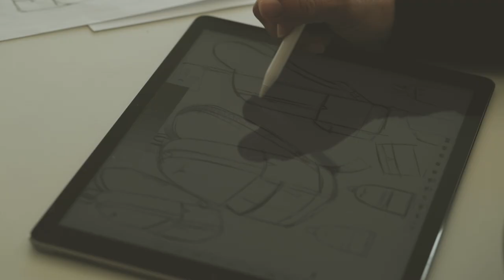von Holzhausen: Our Story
von Holzhausen is a future-focused brand on a mission to spread ethical style. The company focuses on essential, easy to wear bags, accessories, and apparel in timeless palettes. Everything is made in the USA out of Technik–Leather, a 100% animal–free and sustainable leather alternative that’s good for people, animals, and the planet. von Holzhausen sells directly to the consumer with no added retail mark–up, and gives back to the local community.

Award–winning designer Vicki von Holzhausen began her career in the automotive industry, working for Audi and Mercedes–Benz in Europe. There she won numerous honors and saw many of her concepts come to life. After returning to her native Los Angeles, she sought to create a brand combining her technical expertise with an ethical approach to consumerism in order to offer products that add value to the world.